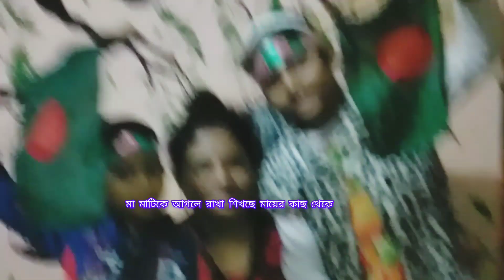সোনা সোনা সোনা লোকে বলে সোনা, Sona Sona Sona Loke Bole Sona, দেশাত্মবোধক বাংলা গান. flute song .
বিজয়ের কথা ১৬ ডিসেম্বর । বিজয় দিবসের শুভেচ্ছা ।মহান বিজয় দিবস একটি দেশ একটি পতাকা একটি সার্বভৌমত্ব একটি রাষ্ট্র একটি নতুন শিশুর জন্ম।

সোনা সোনা সোনা লোকে বলে সোনা, Sona Sona Sona Loke Bole Sona, দেশাত্মবোধক বাংলা গান.
 agoBANGLADESH...more

আমার বাংলা গান / My Bangla Song.
ছবি
2.29K

585

Save

Report

Comments30

From আমার বাংলা গান / My Bangla Song.

Related

Recently uploaded

Watched

4:37

হাইরে আমার মন মাতা‌নো দেশ. দে‌শের গান। Hayre amar mon matano desh.

FULL STOP•86K views

Shorts

শেষ পর্যন্ত দেখুন ~ ইসকন মতে বৈদিক বিবাহ | Vedic marriage according to ISKCON

2.5M views

Holud entry Bride dance ❤️❤️

27M views

বাংলাদেশে গবীব বলেই জাপানে চলে যেতে চাই,,Jesmin|Japan|Shorts||Hot News WB

4.8M views

বাংলার নায়িকাদের বর্তমান অবস্থা

54 party snack that everyone loves!

16M views

নৌgkook Eating Egg With Shell 🤣🤣 And RM's Reaction Is The Funniest 😂 sungkook Eating Corn Ice Cream And Joking With Jimin 😂😂 jungkook ji।

ভুল মানুষকে ভালোবাসার প্রতিদান,😥😥😥whatsappstatus

MAHA

1:35:4

কৃষ্ণ বলেছেন, কেন ভালো মানুষ দুঃখী থাকে আর খারাপ মানুষ কেন ভালো থাকে !! Debnarayan Pal New Kirtan

Hindu Shastra Kirtan•29K views

Description

সোনা সোনা সোনা লোকে বলে সোনা, Sona Sona Sona Loke Bole Sona, দেশাত্মবোধক বাংলা গ

সোনা সোনা সোনা লোকে বলে সোনা | Sona Sona Sona Loke Bole Sona | দেশাত্মবোধক গান|বাংলা গান |Best Bangla Song। Singer: Shakila Zafar. Lyrics: Abdul Latif. Music: Abdul Latif. এই চ্যানেলটিতে প্রকাশিত প্রত্যেকটি গান বিভিন্ন সময়ে বাংলাদেশের বিভিন্ন শিল্পীর এবং পশ্চিম বাংলার বিভিন্ন শিল্পীর গাওয়া বিশেষ গান। এই চ্যানেলে যতগুলো গান প্রকাশিত হচ্ছে তা বিভিন্ন সময়ে বিভিন্নভাবে বাংলাদেশের জনপ্রিয় হয়েছে। আমি আমার প্রিয় গানগুলো কে একত্রিত করে আপনাদের মাঝে তুলে ধরার চেষ্টা করেছি। আমি আমার সংগ্রহ করা গান গুলোকে, গানের শিল্পী, সুরকার, গীতিকার, যন্ত্রশিল্পী ও স্বত্বাধিকারীর প্রতি সন্মান রেখে এই চ্যানেলে প্রকাশ করলাম । আমার অজ্ঞতার জন্য আমি দুঃখিত। সব শিল্পীর কণ্ঠে সব গানই সমান মাধুর্যময় হয় না। যে গানটি কোনো এক শিল্পীর কণ্ঠে আমার সবচাইতে বেশি ভালো লাগে, আমি সাথে সাথে সেটা নিজের সংগ্রহে নিয়ে নিই। এ ছাড়া, বিরল এবং পুরোনো গান, যেগুলো হারিয়ে যাওয়ার পথে, এবং জনপ্রিয় সুরেলা গানগুলো আমি আমার সংগ্রহে তুলে রাখি। এভাবে, সেই রেডিও-অডিও-ক্যাসেট যুগ থেকে শুরু করে বহুবছর ধরে আমি আমার প্রিয় একটা সংগ্রহশালা গড়ে তুলেছি। আমি গান খুব ভালোবাসি। সবসময় গান শুনতে ভালো লাগে। শুধু গানের ভেতর ডুবে থাকতে সাধ হয়। ফটোমিক্স-ভিডিওমিক্স মিউজিক ভিডিও নির্মাণ আমার খুব প্রিয় শখের একটা। বস্তুত, এটা আমার নেশার মতো। এ কাজটি আমাকে ক্রিয়েটিভিটির নির্মল আনন্দ দান করে। এসব গানের সর্বস্বত্ব ও কৃতিত্ব এগুলোর মূল নির্মাতাদের কাছেই গচ্ছিত ও সংরক্ষিত। বাণিজ্যিকি কোনো উদ্দেশ্য নয় - গান, ছবি, কবিতা, এসব ভালো লাগে বলেই নিজের করে নিজের সংগ্রহে রাখি এবং অন্যদের সাথে শেয়ার করি। কারো কোনো আপত্তি থাকলে দয়া করে জানালে সেটা রিমুভ করবো কিংবা 'প্রাইভেট' করে নেয়া হবে। গানের প্রতি আমার দরদ থেকেই এসব করছি। এসব গানের ছবিগুলো ইন্টারনেট থেকে নেয়া, কিছু ছবি আমার ফেইসবুক ফ্রেন্ড ও বন্ধুবান্ধবদের কাছ থেকে নেয়া; কিছু ছবি ও ভিডিও আমার নিজের করা। কিছু কিছু ভিডিওর জন্য জনপ্রিয় ছায়াছবির ভিডিও ফুটেজ বা জনপ্রিয় মিউজিক ভিডিও ব্যবহার করেছি; ওগুলোর সাথে গানের কনসেপ্টের মিল রাখার যথাসাধ্য চেষ্টা করা হয়েছে; তবে, মাঝে মাঝে নিছক একঘেঁয়ামি এড়ানোর জন্য, কিংবা ফান করার উদ্দেশ্যে এসব ছবি বা ভিডিও যোগ করা হয়েছে। প্রতিটি ভিডিওতে মূল ছবি, শিল্পী, পরিচালক, অভিনেতা-অভিনেত্রীদের নাম উল্লেখ করা হয়েছে। সবকিছুর কৃতিত্ব ও কপিরাইট মূল নির্মাতাদের। এই চ্যানেলটি মালিকের সুনির্দিষ্ট অনুমোদন ছাড়াই কিছু কপিরাইট উপাদান ব্যবহার করতে পারে, কিন্তু এখানে ব্যবহৃত বিষয়বস্তু "ন্যায্য ব্যবহার" এর অধীনে পড়ে, যেমনটা বাংলাদেশের ২০০০ সালের ৬ম অধ্যায়, ধারা ৩৬ এবং অধ্যায় ১৩ অধ্যায় ৭২ এর অধীনে বর্ণনা করা হয়েছে। সেই অনুযায়ী সমালোচনা, মন্তব্য, সংবাদ প্রতিবেদন, শিক্ষা, বৃত্তি এবং গবেষণার মত উদ্দেশ্যে "ন্যায্য ব্যবহারের" জন্য আইন ভাতা প্রদান করা হয়। ন্যায্য ব্যবহার কপিরাইট আইন দ্বারা অনুমোদিত একটি ব্যবহার যা অন্যথায় লঙ্ঘন হতে পারে। অলাভজনক, শিক্ষামূলক বা ব্যক্তিগত ব্যবহার ন্যায্য ব্যবহারের পক্ষে ভারসাম্য টিপস দেয়। সোনা_সোনা_লোকে_বলে_সোনা Sona_Sona_Loke_Bole_Sona Shakila_Zafar Abdul_Latif বাংলা_গান Best_Bangla_Song দেশের_গান দেশাত্মবোধক_বাংলা_গান Old_Bangla_Song Bangla_Movie_Song Bangla_Folk_Song আধুনিক_বাংলা_গান বাংলা¬_ছায়াছবি_গান বাংলা_ব্যান্ড_সংগীত বিবিধ_বাংলা_গীত মিশ্র_বাংলা_গীত রবীন্দ্র_গীত নজরুল_গীত নগর_বাউল_জেমসের হারানো¬_দ

সোনা সোনা লোকে বলে সোনা সোনা নো তো খাটি আমার বাংলাদেশের মাটি ##$$

শীতের আগমনে গাছিরা খেজুর গাছ তৈরি করতে ব্যস্ত দিন‌প

খালিয়া রাজা রাম মন্দির।

Sona Sona Sona Loke Bole Sona

village

তার চেয়ে যতো খাটি আমার বাংলাদেশের মাটি,,🇧🇩🇧🇩

আমরা কম খাবো।আমার দেশে যা আছে আমরা তাই খাবো।পিয়াজ

Dance Show at Lalon Shah Mukto Moncho, Rajshahi